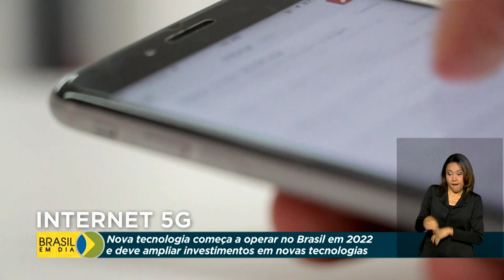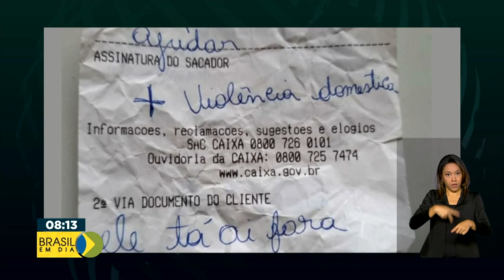Brasil em Dia - 10 de março de 2021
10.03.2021 - Congresso finaliza hoje (10) a votação da PEC que abre recursos para pagamento do auxilioemergencial pelo governo. O valor do auxílio pode chegar a R$ 375. Micro e pequenas empresas que pegaram empréstimos pelo Pronampe podem ter carência para pagamento das parcelas. Veja também: Mais 2,6 milhões de doses de vacinas estão chegando a estados e ao Distrito Federal. Brasil começa estudos para extração de minerais importantes para a produção de fertilizantes. Acompanhe